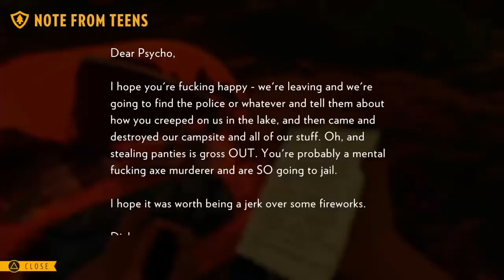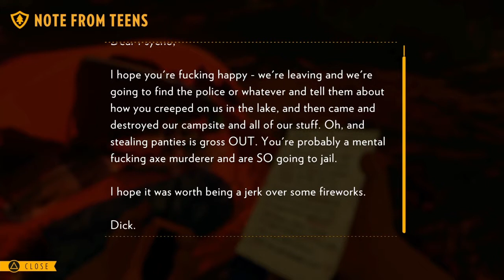Dang Campers! - Firewatch